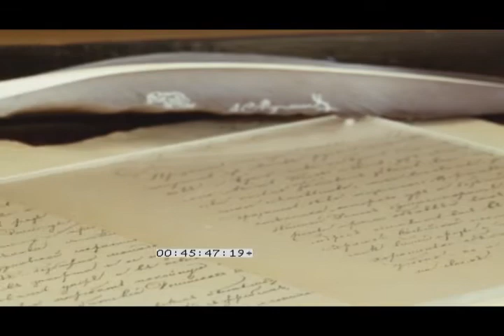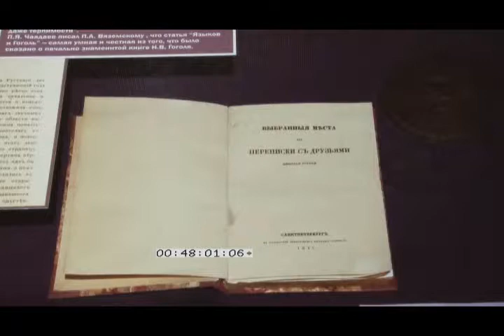Документальный фильм "Первый Карамзин", (часть 6)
Режиссер: Олег Заянов
Оператор: Антон Ельчанинов
Монтаж: Дмитрий Соколов
Ведущий: О. Заянов
Год выпуска: 2010

Режиссер: Олег Заянов.